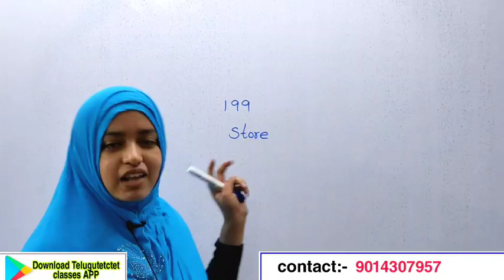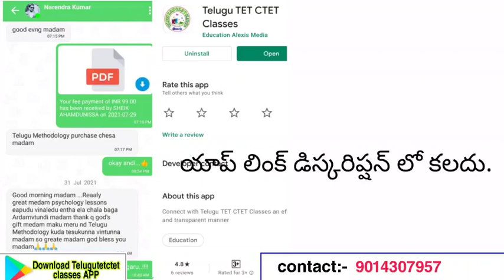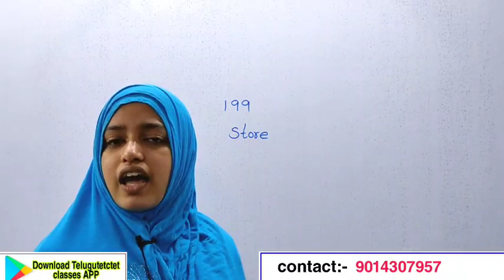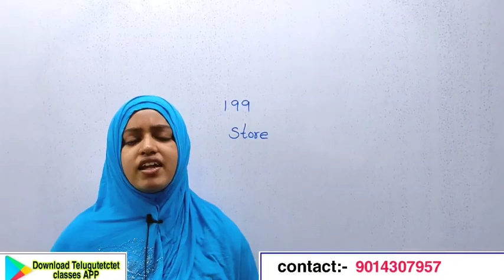Ap Tet notification latest news today ll Ap TET notification ll ఆంధ్రప్రదేశ్ టెట్ ఎప్పుడు..??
Ap Tet notification latest news today

మన ఛానల్ యాప్ లింక్